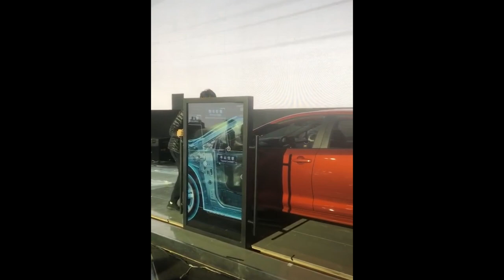중국의 핫템 잇템 꿀템 모음! 보고 있으니 탐난다! 괜춘한 메이드 인 차이나!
「중국인 생활 엿보기」Amazing China!! #49

중국인 생활 엿보기, 최근 중국의 핫템 꿀템 잇템들 모아봤습니다. (출처 중국 틱톡 등)